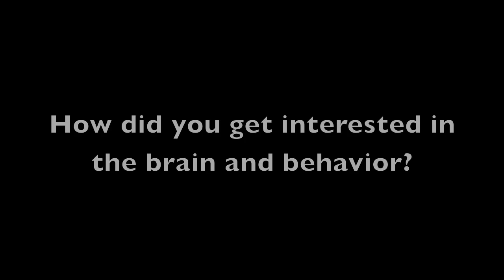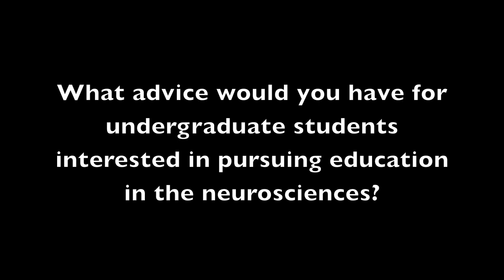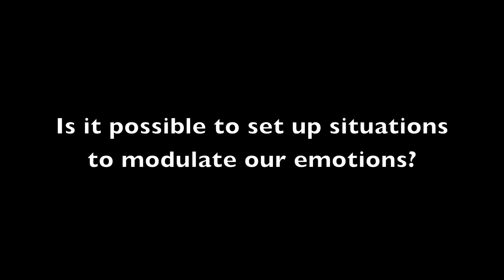Joseph LeDoux on The Emotional Brain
Professor Joseph LeDoux talks about his book, The Emotional Brain.